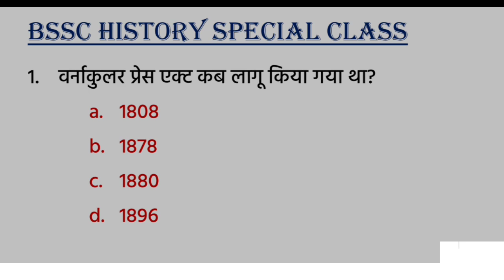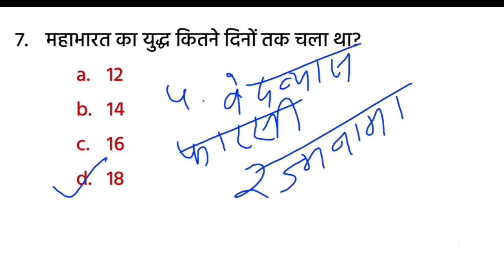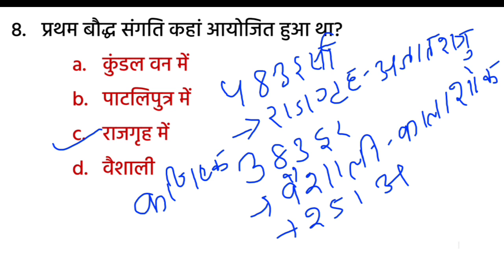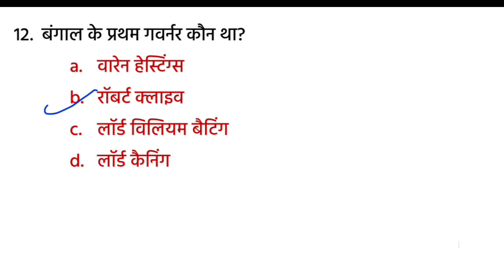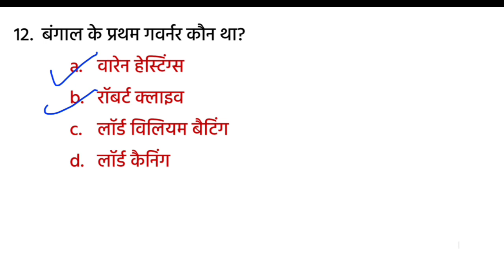BSSC HISTORY SPECIAL CLASS||BIHAR SSC GK GS